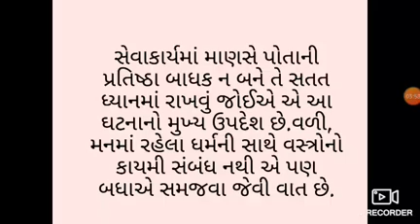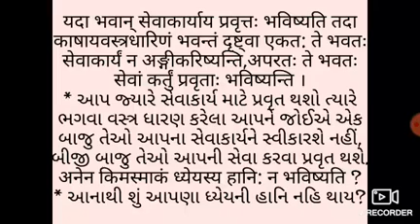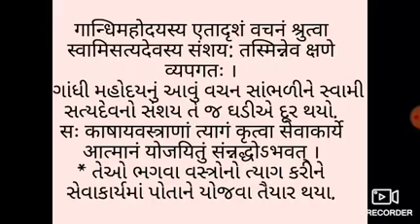ધોરણ.૯ સંસ્કૃત પાઠ.૮ काषायाणां कोऽपराधः ?